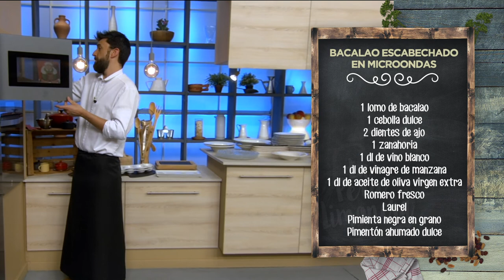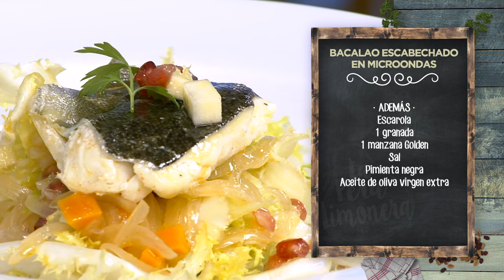BACALAO ESCABECHADO EN MICROONDAS - LPL PGM 1994 RECETA 02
Ingredientes para 4 personas:
1 lomo de bacalao, 1 cebolla dulce, 2 dientes de ajo, 1 zanahoria, 1dl de vino blanco, 1dl de vinagre de manzana,1dlde aceite de oliva virgen extra, romero fresco, laurel, pimienta negra en grano y pimentón ahumado dulce.
Además, escarola, 1 granada, 1 manzana Golden, sal, pimienta negra y aceite de oliva virgen extra.

Elaboración:
Ojito al truco que os vamos a enseñar con este escabeche exprés. Primero ponemos el laurel, el romero, los granos de pimienta y el pimentón ahumado en una bandeja o molde, lo que nos venga mejor. Añadimos el vino blanco, el vinagre y el aceite de oliva. Agregamos los ajos chafados y con camisa, la cebolla cortada en juliana y la zanahoria en daditos. Removemos para mezclar jugos y verduritas. Tapamos con papel film y lo metemos al microondas, durante 10 minutos, a su máxima potencia.
Mientras, salamos el lomo de bacalao y le quitamos las espinas. Cortamos el lomo de bacalao en tacos gruesos y reservamos.
Cuando hayan pasado los 10 minutos, sacamos el escabechado del microondas y le quitamos el film, con cuidado, que quemará mucho y ese vapor es muy peligroso. Metemos dentro los trozos de bacalao y mezclamos bien con las verduritas. Volvemos a tapar con papel film y de nuevo al microondas, a potencia media, durante unos dos minutos. Luego lo dejamos reposar y que se temple.
Mientras, vamos con la ensalada de acompañamiento. En un bol grande ponemos la escarola cortada, trocitos de manzana y unos granitos de granada.
Para emplatar, servimos la ensalada, añadimos verduritas del escabeche y coronamos con los tacos de bacalao. Qué, ¿mola o no mola este escabeche?